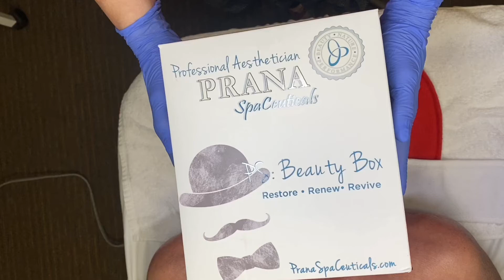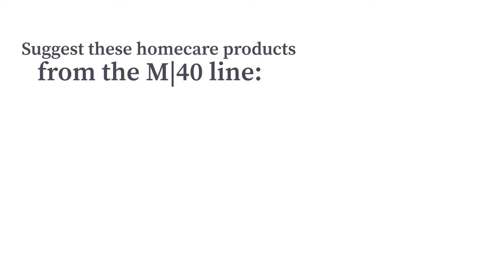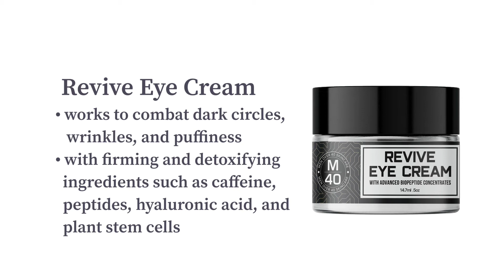Watch Kelli from California Skincare Supply, demo the Men's Beauty Box Facial, Prana SpaCeuticals.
Watch Kelli from California Skincare Supply, a wholesale distributor of skincare products and equipment, go through the following steps in a man's facial using the Gentleman's Beauty Box from Prana SpaCeuticals.
Step 1: Cleanse skin with Gentlemen’s Foaming Wash.
Step 2: Exfoliate with Purify Polish
Step 3: Massage with Beard Massage Oil.
Step 4: Apply AHA/BHA Refining Masque. Leave on 3-5 minutes before rinsing.
Step 5: Refresh with the Energizing Treatment Foam
Step 6: Finish with Purify Day Lotion (or more Beard Oil
Men's facial and skincare products for resale can be purchased wholesale

California Skincare Supply is a wholesale distributor of over 50 of the very best skincare brands on the market, as well as esthetician equipment and supplies. It's where estheticians come to get the "Estheticians Edge"
so you can be part of our community of skincare professionals and get more training like this one here, as well as member-exclusive procing.